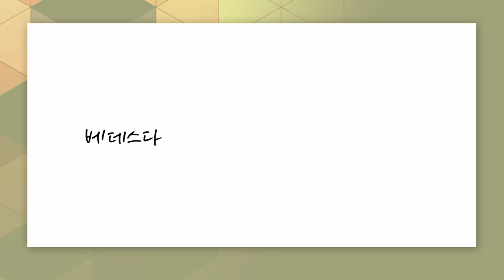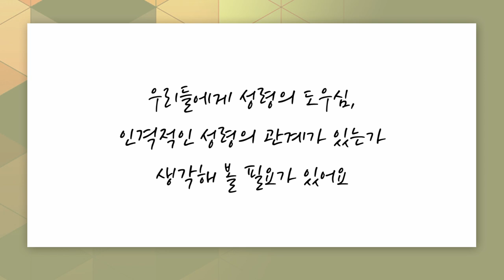[짧은설교] 인생에서 꼭 하고 싶은 일이 있으신가요? | 만나교회 김병삼목사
"그 일도 좋지만, 우선순위를 생각해봅시다!"

'CTS2'와 함께!